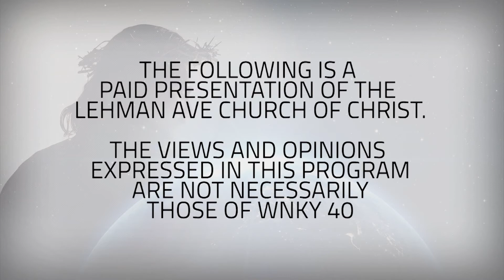Light Of The World (Season 2, Episode 5)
Our Love For God (Hiram Kemp)